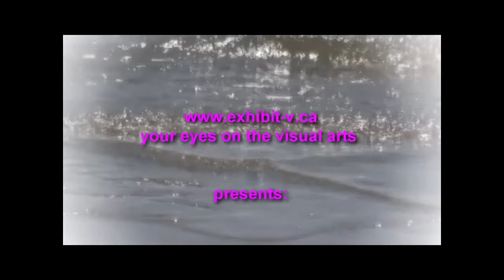Ian George, Logan Ford, Kristofer Ray and Mikhail Miller at Rockslide Gallery